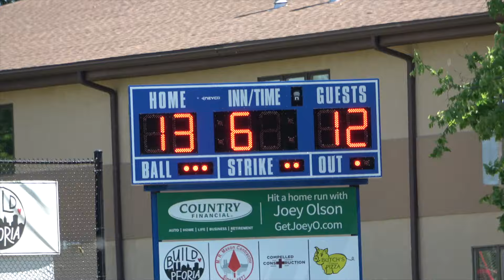Baseball Jake 5 27 2024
Memorial Day win end of 6th inning 13to 12